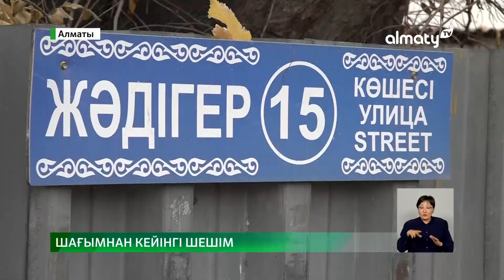Таразда жылу құбыры жарылып, тұрғын үйді су басып қалды: 8 қараша күні болған маңызды оқиғалар